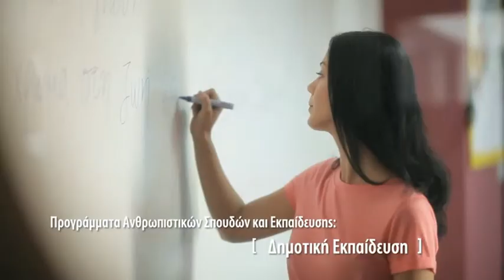University of Nicosia - 2012 - Ανθρωπιστικές Επιστήμες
CREDITS:

TELIA & PAVLA BBDO
Account Director: Athos Kyriacou
Client Services: Lucy Ioannou
Creative Director: Anastasia Tsami
Art Director: Ioanna Savvidou

Production Studio: MS Viewpoint
Production/ Post Production Services: Green Olive Films
Director: Marios Stylianou
DOP: Sofronis Sofroniou
Producer: Marinos Charalambous
Art Direction: Andreas Antoniou
Make up: Yvonne Kolessides